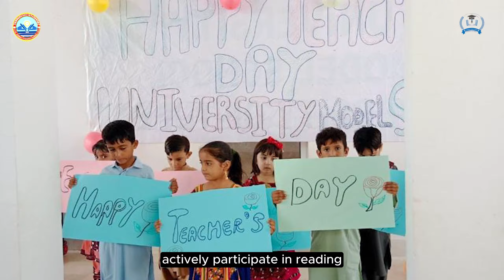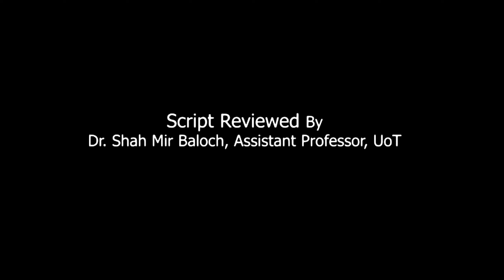University Model School - The Right Avenue for Learning and Developing Manners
The University Model School is not just a platform for fostering a love of learning; it is an institute dedicated to training and nurturing the leaders of tomorrow. Welcome to the University Model School at the University of Turbat, where education meets inspiration. Learning, training, and innovation are the key objectives of the school, where every child is a star. It's a place where young minds blossom, curiosity flourishes, and confidence grows.

Our qualified, trained, dynamic, and passionate teachers engage our young stars in quality learning, turning every moment into an opportunity to explore and discover. Our teachers not only support students in developing academic skills but also focus on instilling good manners. They actively engage their students in learning, finding paths and outlets for their interests and passions. To meet students' requirements, our dedicated teachers continuously review course content, including student work and assessment outcomes.

The University Model School was established in March 2022, with the inaugural academic session officiated by the Vice Chancellor of the University of Turbat, Professor Dr. Jan Muhammad. Equipped with state-of-the-art facilities, from modern classrooms to game clubs, the school enhances the vibrant learning environment and mental growth of the children. Our students are not just learners; they are also creative artists and performers.

Our teaching and learning extend beyond textbooks. We provide students a platform to actively participate in reading, writing, creative pursuits, and exciting extracurricular activities, including music, art, sports, and various games for personal development.

We believe in open communication, constructive criticism, and discussions with parents for further improvement of the learning environment. We wholeheartedly invite parents to actively participate in their child's educational journey through regular parent-teacher meetings to evaluate their children's achievements, performance, and manners.

The University Model School is a launching pad for parents' dreams and a beacon for providing up-to-date hands-on education and training with modern techniques and innovative teaching methods to the children of university employees and the community. Our objective is to make education enjoyable and meaningful for every student. We nurture an inclusive environment where every child feels valued, respected, and encouraged to do their best. We prepare students not just for exams but for life.

We cherish our shining stars, equipping them with the social and emotional skills they need to regulate behavior and make good choices. We maintain an excellence-focused culture, with cultural relevance embedded in every school activity.

Thank you for joining us on this enlightening journey to the University Model School: a vibrant hub of learning, innovation, and endless possibilities. The University Model School is the right place to choose for a better future for your children. @UniversityofTurbat-Official

A Production of Digital Media Club University of Turbat - Directorate of Students Affairs University of Turbat and Directorate of Public Relations University of Turbat.

A big shoutout to Miss Eiman, Meer Dost Rahim, Dosta Shah, and Wahag Baloch for their outstanding teamwork and commitment.